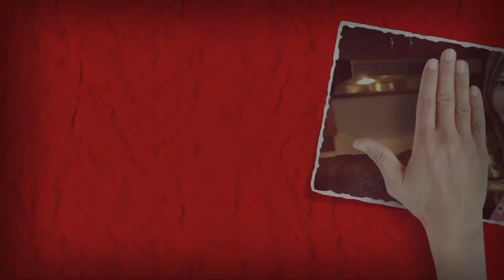La collation la plus rafraîchissante de l'été!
Annie et Vicky vous proposent une collation glacée savoureuse et santé! Les enfants vont adorer!